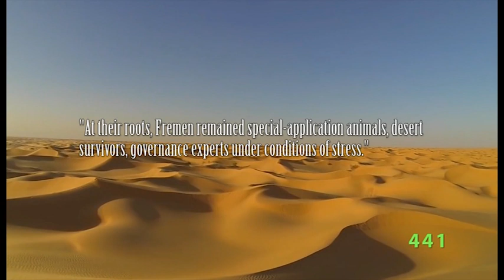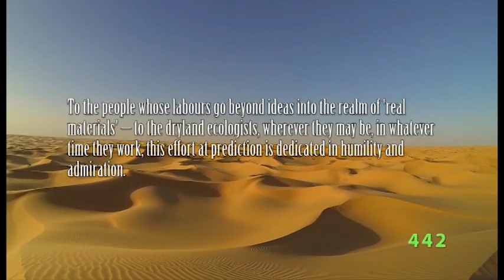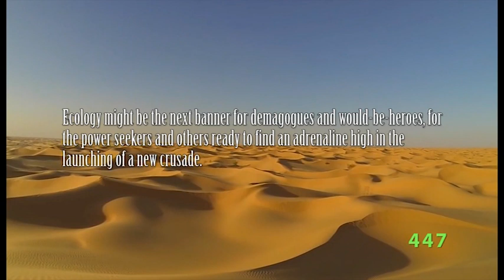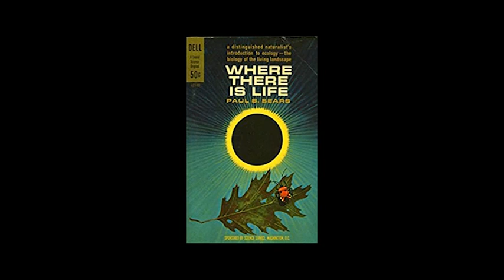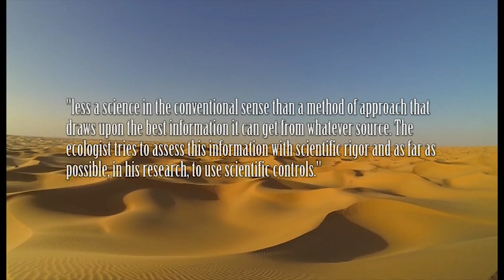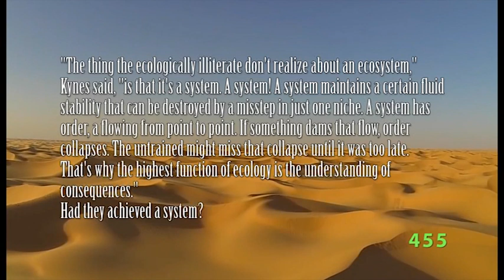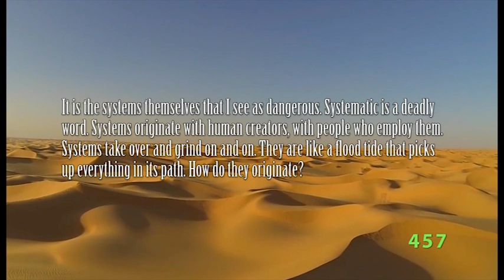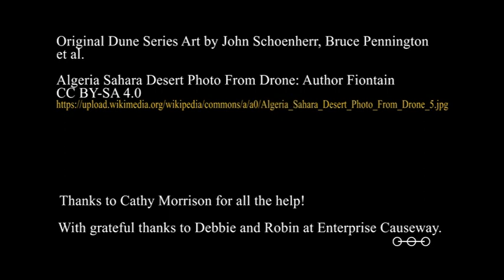Dune Series Ph.D Episode 4.4: Heaven and Hell: The Ecology of a Desert Planet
Continuing our investigation of the ecological theme in Frank Herbert's Dune Series, we turn to the planet Arrakis itself. To understand Frank Herbert's ideas on ecology and environmentalism, we should look at the fully realized world that he created, the influences on Frank Herbert's world, and its analogues to the real world. CHOAM is OPEC!